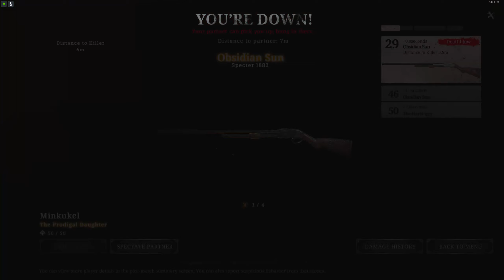Hunt Showdown Friends CZ - Ep.1075 Trading With Penny Romero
Episode 1075, Duo Play
Full release version of Hunt: Showdown. Recorded on December 2022.